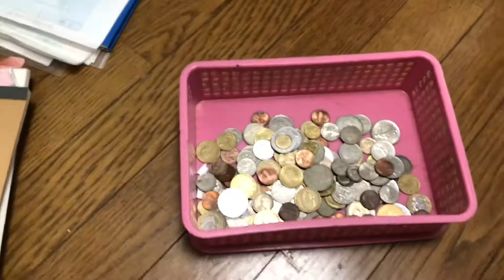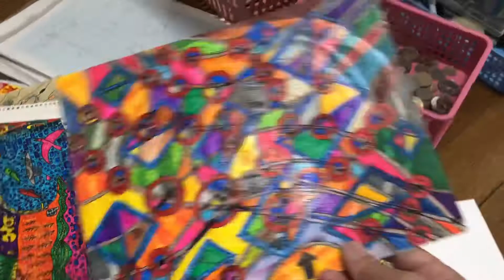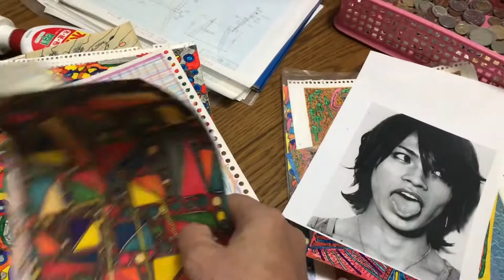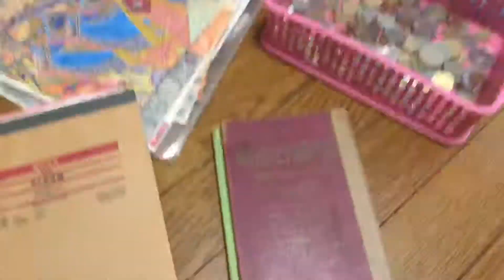organize my room★TANNOY ★ illustration★ Old railroad map